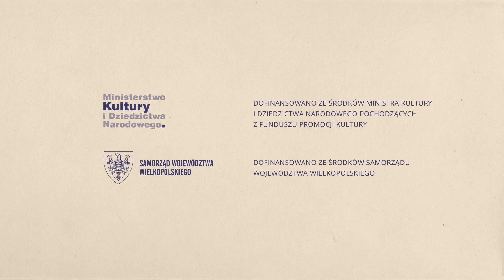Kultura muzyczna w początkach państwa polskiego - wystawa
Zapraszamy Was serdecznie na wystawę "Kultura muzyczna w początkach państwa polskiego". Można ją oglądać od 15 lutego do 1 września 2019. Szczegóły

Muzeum Początków Państwa Polskiego w Gnieźnie